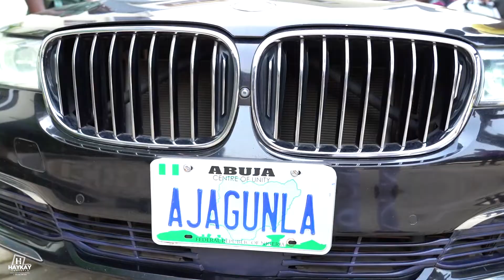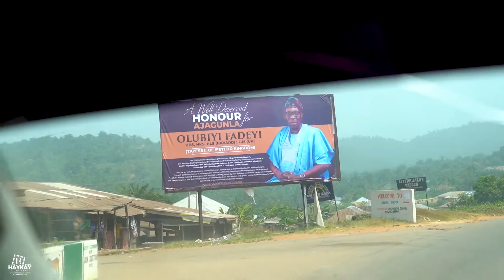AJAGUNNLA OLUBIYI FADEYI AS TAYESE II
HIS ROYAL MAJESTY.
OBA AKINOLA OYETADE AKINRERA
LATIRI I, OLUBOSIN OF IFETEDO KINGDOM
AJAGÚNNLÁ OF YORUBALAND
WELCOMES ALL TO THE CHIEFTAINCY
CONFERMENT CEREMONY
In Honour of
ON SUNDAY 12TH DECEMBER. 2021
AT THE PALACE OF THE OLUBOSIN

Chairman of The Day:
CHIEF AREMU OLUSEGUN OBASANJO GCFR
Former President. Federal Republic of Nigeria

His Imperial Majesty
OONI ADEYEVE ENITAN
OGUNWUSI (Ojaja Il)

Arole Oduaa The Ooni of Ife

His Eminence
MUHAMMADU SA'AD
ABUBAKAR CFR
The Sultan of Sokoto

ALAYELUWA OBA WAHAB
KAYODE OYEDOTUN (Bibire I)
The Orangun of Ila

Royal Mother of The Day:
Her Royal Highness
ERELU ABIOLA DOSUNMU
The Erelu Kuti IV of Lagos
The Queen Mother of Lagos